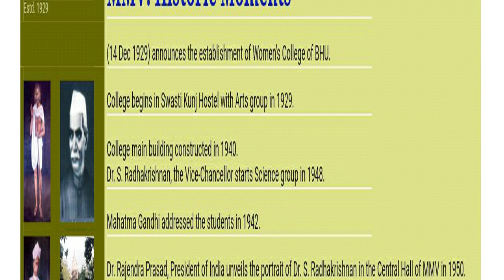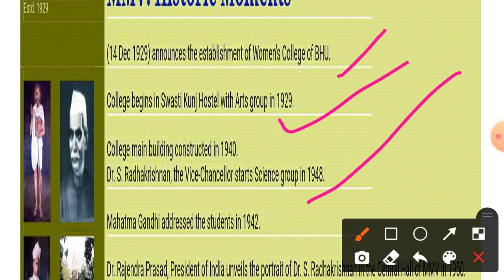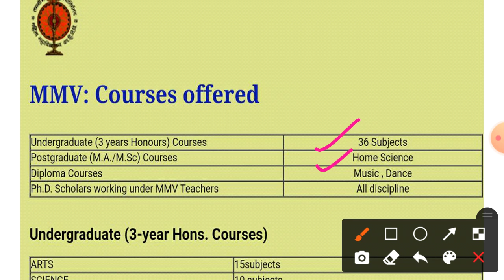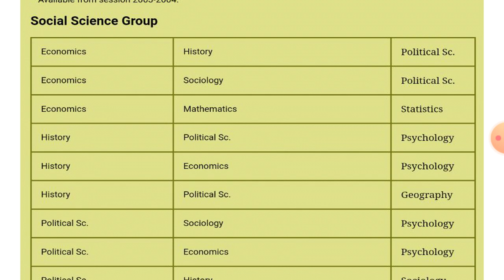MMV के बारे सबकुछ जो आपको एडमिशन से पहले जान लेना चाहिए || Full Information || By Shibu Ma'am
Registeration Process

Hurry Up!

GK/ GS
Maths
Reasoning
Current Affairs

Our Teaching Faculty👇

Manoj Sir
Raushan Sir
Aditya Sir
Adarsh Sir

Pintu
Raaj
Akash

Join everyone...

B.Sc. Ag. ,

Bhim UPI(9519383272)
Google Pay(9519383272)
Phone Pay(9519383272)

1- TO GIVE BASIC TRENDS TO DEEP INFORMATION OF ALL COVETED CENTRAL UNIVERSITIES BHU, JNU, DU, ALLAHABAD, AMU, TISS, VRDHA  and more.
2- DAILY Current Affairs
3- Preparation for Admission in BHU, ALLAHABAD, JNU and AMU
4- Preparation for AIR FORCE (X & Y ) .
5 -Preparation for SSC (MATHEMATICS, GK/GS, REASONING, HISTORY, POLITY, GEOGRAPHY, ENGLISH)
6- MOTIVATION / CAREER COUNSELLING
7- BLOG / HISTORICAL PLACE
8- TET & CTET, SUPER_TET
9 - UPP
10 - PCS